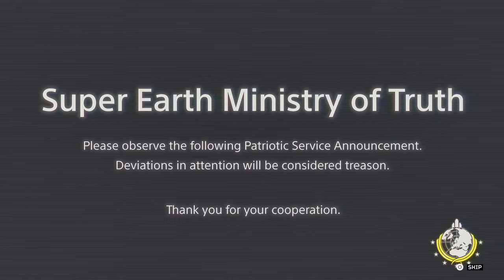HELLDIVERS 2 Gameplay - Let me see your war face!! This game is Intense Helldivers 2 gameplay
Helldivers 2 - the best Co-op game of all time? Helldivers 2: Mastering Multiplayer MayhemBroadcasted live on Twitch -- Watch live